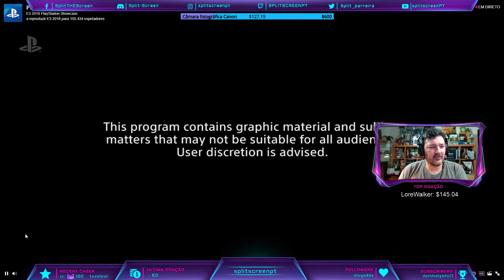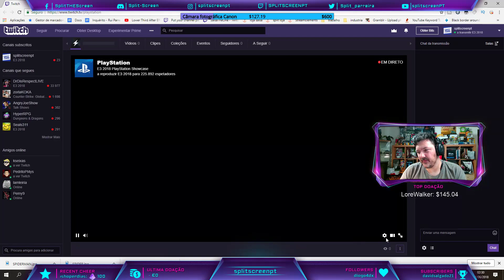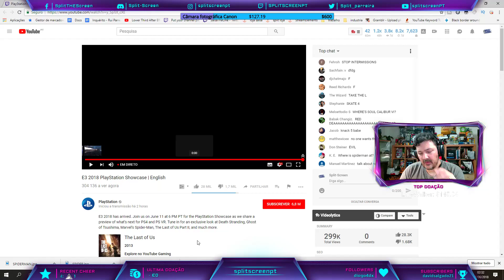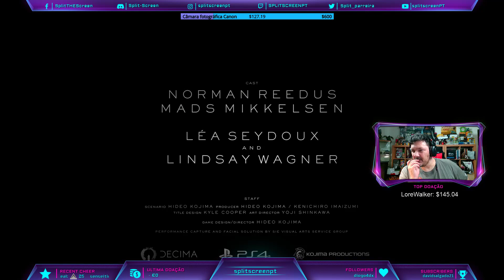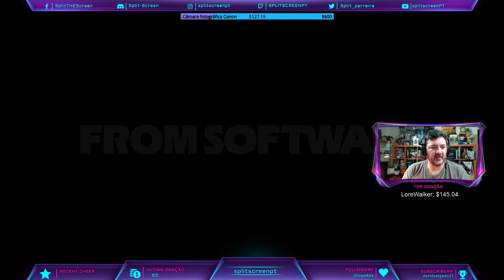E3 2018 - CONFERÊNCIA DA SONY - SÓ BOMBAS A CHEGAR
Reaçoes em direto da conferência da Sony durante a E3 2018, com numa apresentação televisiva estranha, e algo desorganizada... :(! Vê as reações em direto.

Este vídeo foi gravado no Twitch. Gostavas de assistir às lives ao vivo e ainda poderes ganhar prémios? Faz follow ao canal!:

Jogo enviado pela Bandai Namco para produção de conteúdo no canal.

- Gonçalo Lopes
- Sensei

- Nuno Pereira
- Pedro Nave
- Sensei (Rafael Pereira)
- Bruno fonseca
- Celso Bento
- Bruno Carvalho
- Gonçalo Teixeira
- Tiago Vicente
- iv11M
- Palito
- Pedro Almeida

- LoreWalker
- RitaMikinhas
- Jan Neves
- Morby
- smokeweed2929
- Sensei
- Morby_HD
- TelmoTeixeira
- Tiago Oliveira
- Nuno Pereira
- NurfPT
- João Lobo
- Netweb
- Shiryu
- Somerhalder
- Pedrito
- Diogo Carvalho

BATLENET
PTPsycho#2340

PTPETISCO

PSN
RPARREIRA

STEAM
RPARREIRA

XBOX LIVE
PTPETISCO

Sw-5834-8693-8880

UPLAY
SplitScreenPT

ORIGIN
Split-ScreenPT